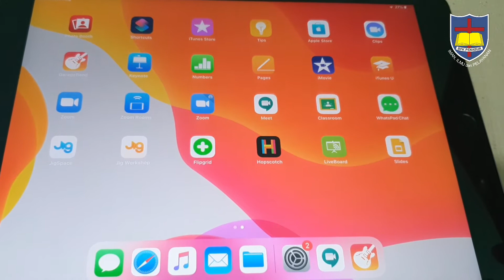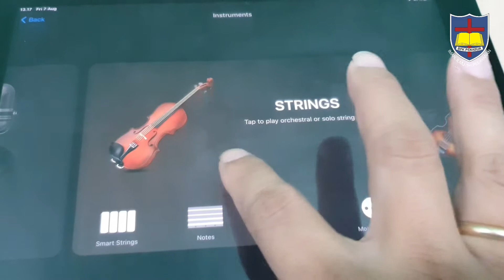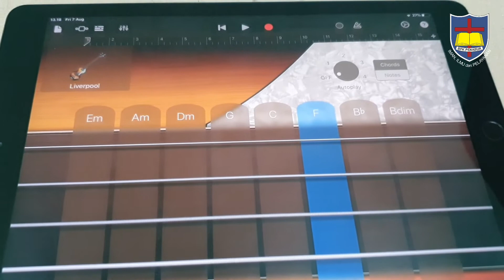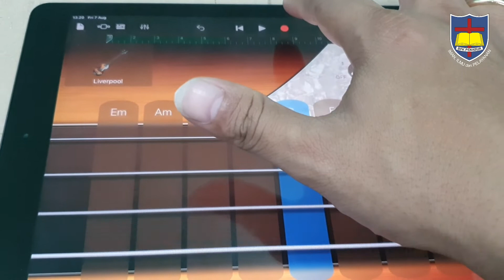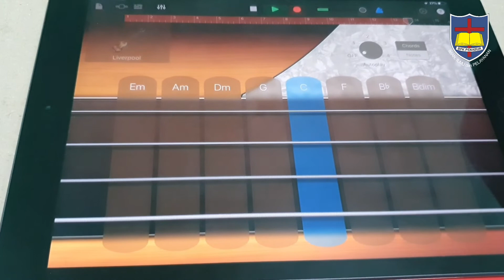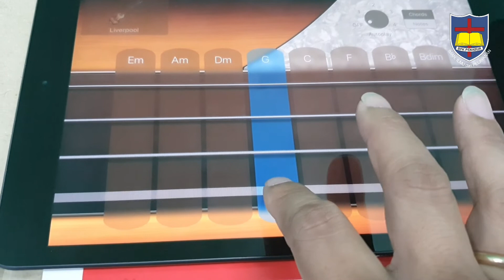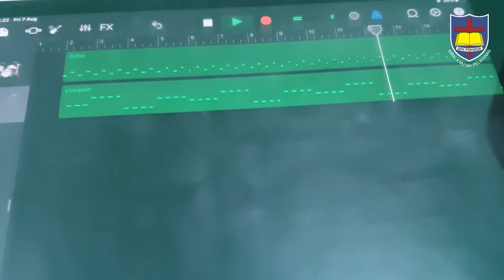MEMBUAT PATTERN BASS SEDERHANA MENGGUNAKAN GARAGE BAND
video pembelajaran membuat pattern bass sederhana menggunakan smartphone ios iphone dengan aplikasi garage band..
semoga bermanfaat.. thank you..